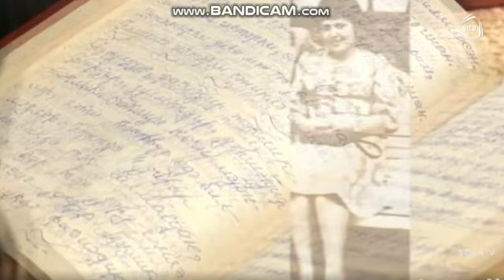"Qadın qadın kimi sevilirsə, o həqiqətən də xoşbəxtdir" - Şəbnəmin bu videosu hər kəsi kövrəltdi